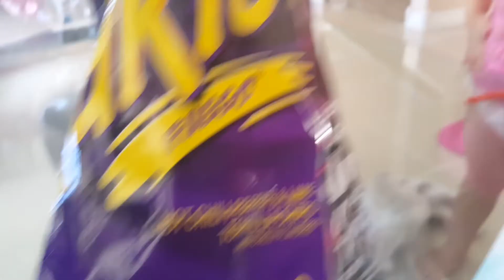GreenMangoes Play | Takis Hot Chili Pepper & Lime Tortilla Chips Challenge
Ai-Linh and Ai Ny tried Hot Chili Pepper & Lime Tortilla Chips.
Takis  Fuego chips
Spicy chips
Fire